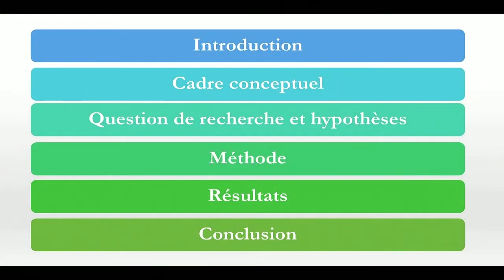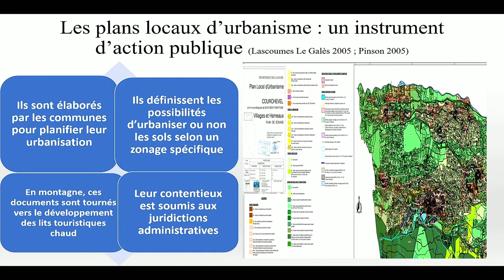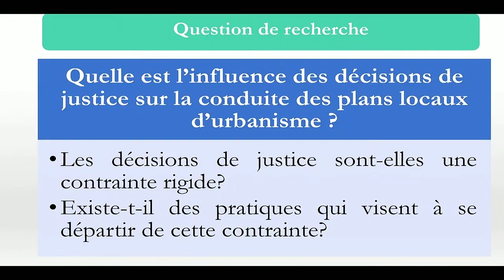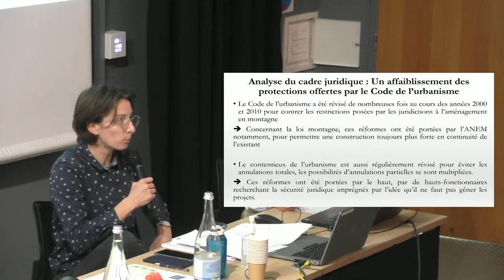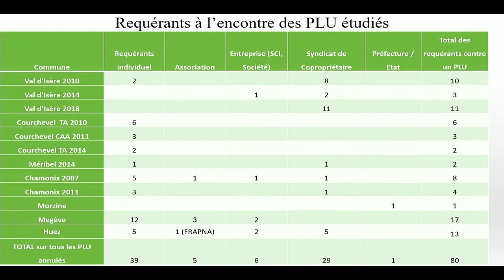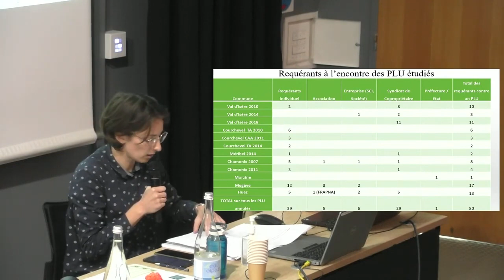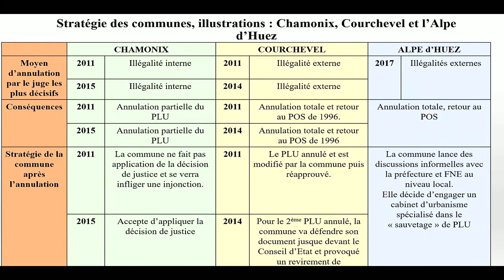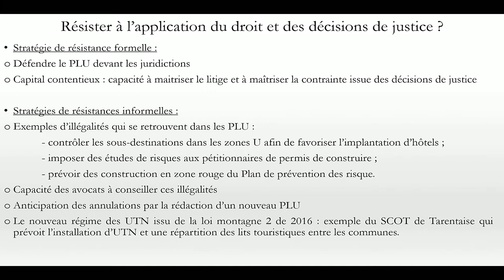Le contentieux des plans locaux d'urbanisme en station de ski comme reflet des conflits...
Le contentieux des plans locaux d'urbanisme en station de ski comme reflet des conflits territoriaux en montagne

Présentation par Oriane Sulpice lors du colloque international organisé le 1er et 2 décembre 2022 par le Labex ITTEM en partenariat avec la MSH-Alpes, le GRESEC, le LARHRA, l'UGA et la SFSIC.